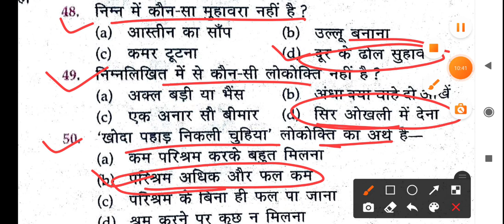HP LT Commission Exam class-19 hindisahitya || Special Academy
HPSSC previous year question paper📄📄📄